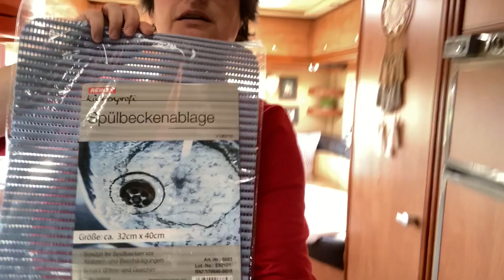Vlog #1 Leben im Wohnmobil, wer wir sind und was wir vorhaben.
Wir haben vor im Wohnmobil zu leben. Wie wir uns darauf vorbereiten und wie wir unsere Zeit bis dahin verbringen wollen wir euch zeigen. In diesem Video stellen wir uns erst mal vor.